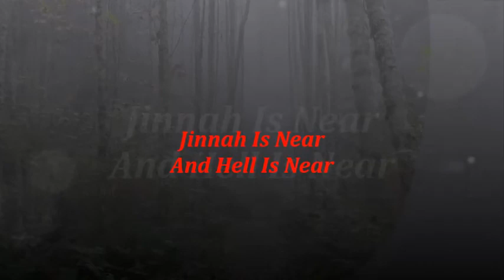Jinnah Is Near And Hell Is Near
Life is Too Short so do some good while you are here